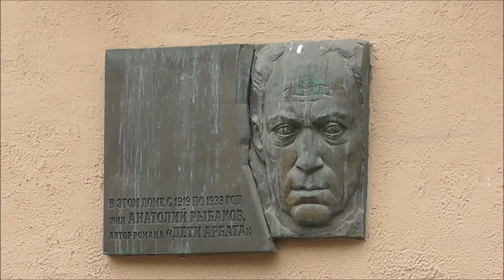Улица Арбат, Москва.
Обзор улицы Арбат в Москве. Съёмка - лето 2021г.